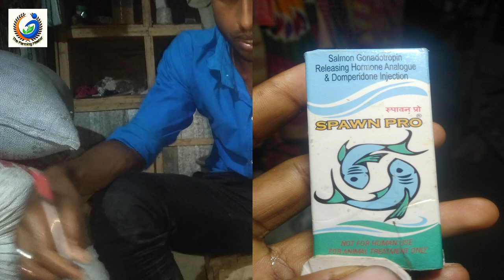দেশি কই মাছের কৃত্রিম প্রজনন পদ্ধতি।How To Breeding Anabas Fish With Right Way.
How to start fish farming step by step
Step 1: Select an Apposite Land Area. The first step in this process is selecting a good land area. ...
Step 2: Pond Design and Construction. ...
Step 3: Selecting the Fish Species. ...
Step 4:Feeding the Fish. ...
Step5: Fish Harvesting. ...
Step6: Marketing the Fish.